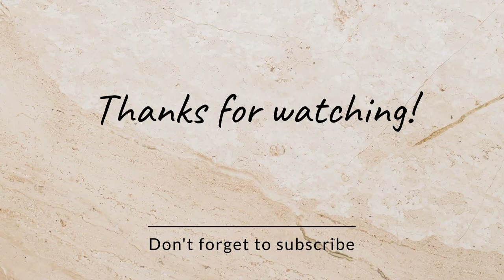VAULTING TABLE step by step drill for HAND FRONT and HANDFRONT DOUBLE (MAG & WAG)